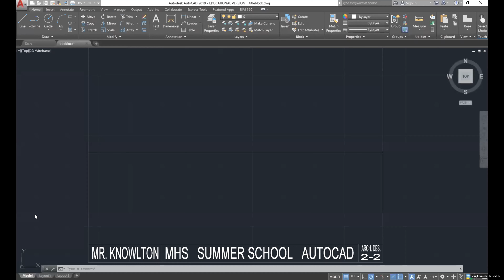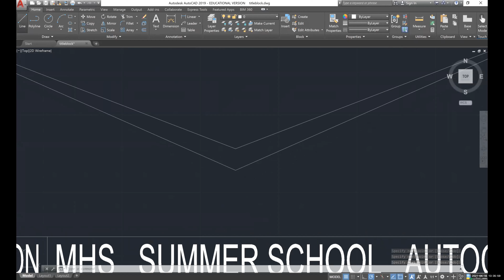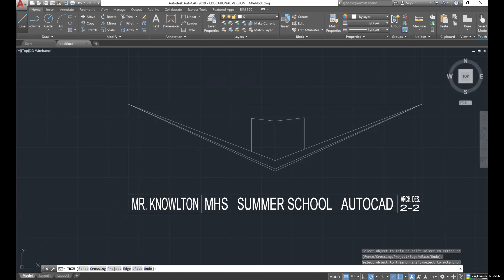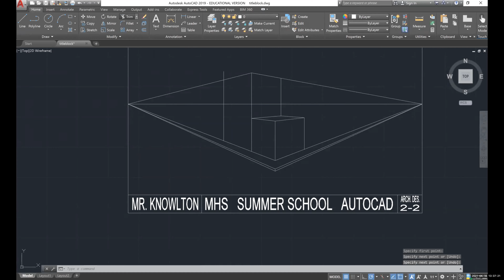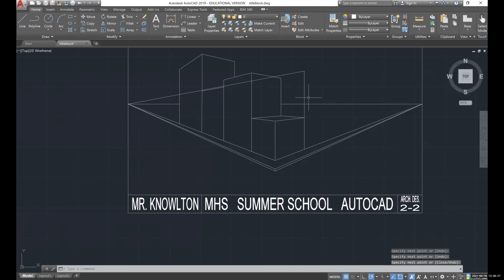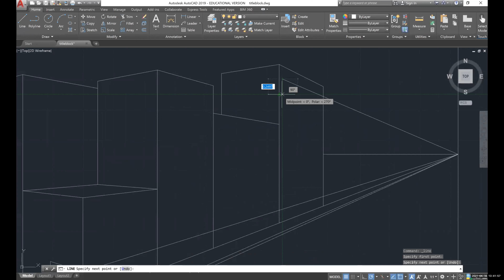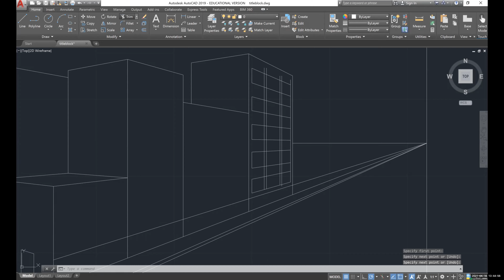2 Point Perspective City in AutoCAD